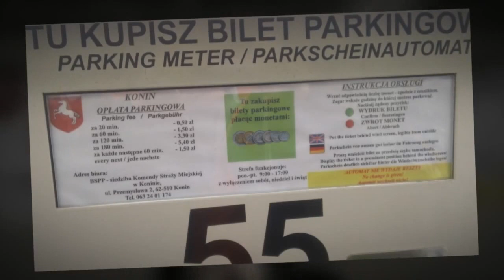Strefa PŁATNA NON STOP ?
Strefa płatnego parkowania NON STOP ?